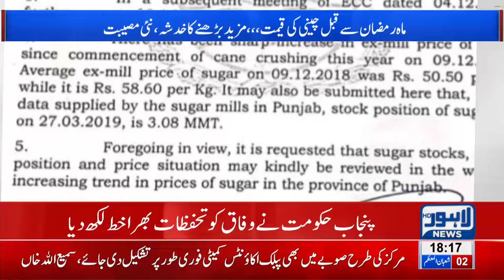Price of basic food item likely to go up during Ramzan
Expressing reservation, Punjab government has sent a letter to the federal government to review its decision.